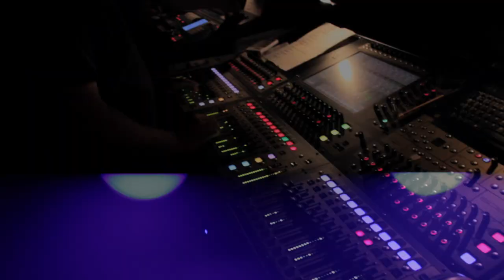AT VERSARIS i ASSTRIO - Per Principis Elegants (trailer)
El darrer directe del projecte d'At Versaris i Asstrio.
El proper 30 de desembre CD+DVD al carrer!

"Ara més que mai, l'elegància dels nostre principis o l'avarícia dels seus beneficis.
Tu decideixes, com sempre.
Instruyámonos, movilicémonos, organicémonos!"